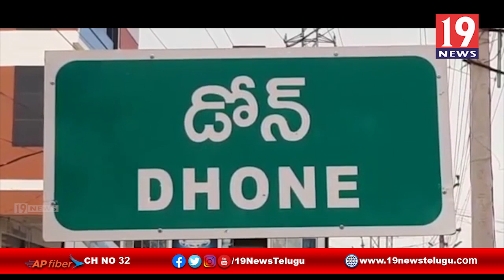హోమ్ గార్డులకు ఇన్సూరెన్స్ సౌకర్యం కల్పిస్తూ ముందుకొచ్చిన యాక్సిస్ బ్యాంక్ అధికారి యంత్రాంగం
హోమ్ గార్డులకు ఇన్సూరెన్స్ సౌకర్యం కల్పిస్తూ ముందుకొచ్చిన యాక్సిస్ బ్యాంక్ అధికారి యంత్రాంగం - కర్నూలు జిల్లా | 19 Newstelugu